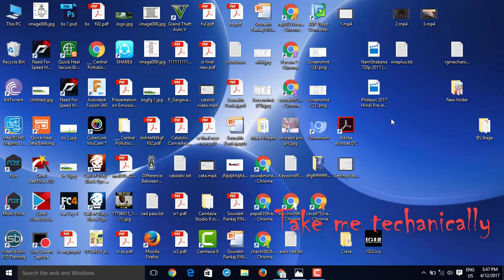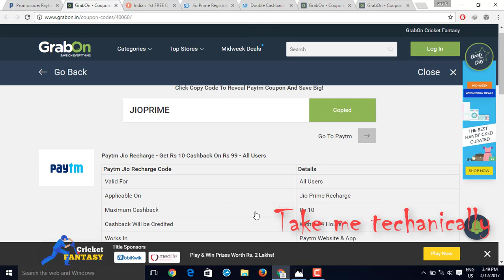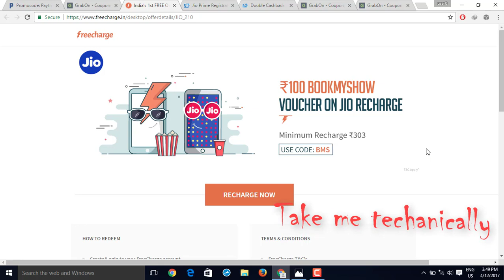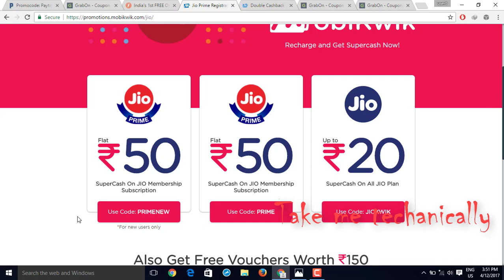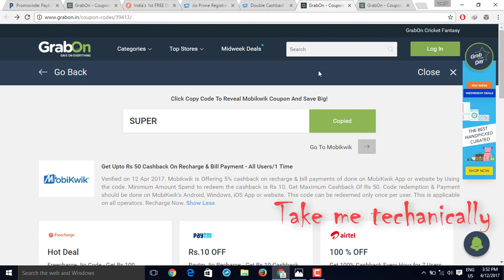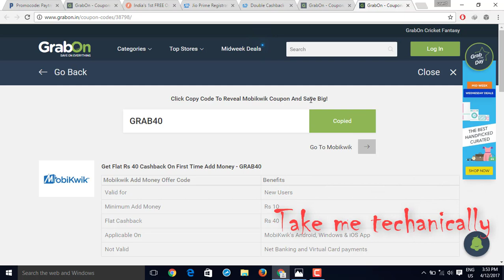How to Recharge Jio Dhan Dhana Dhan Offer With Maximum Benefit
apne jio ko recharge kese kare max benefit ke sath

259 me 309 ka recharge